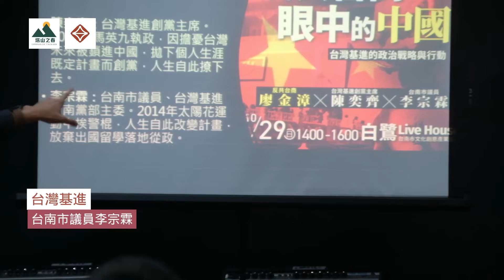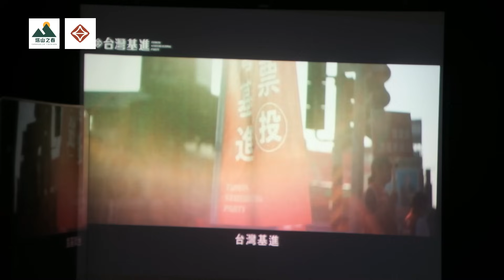塔山之春X台灣基進巡迴演講台南場，廖金彰+陳奕齊+李宗霖。【塔山之春】20231031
前兩分鐘因鏡頭對焦出現點狀況會影響觀影感覺，請見諒！